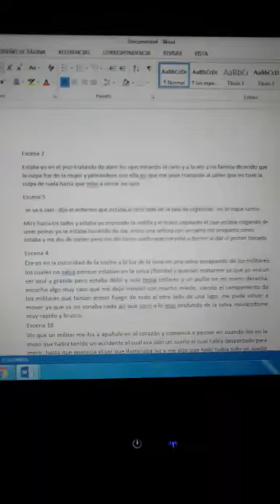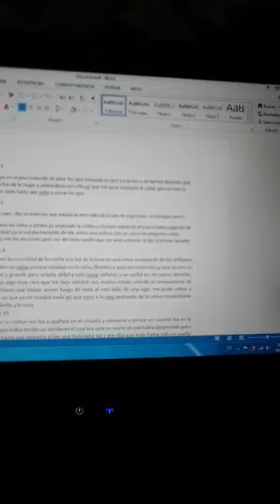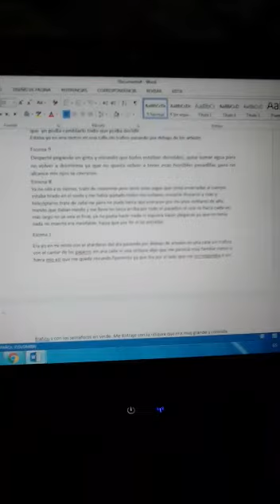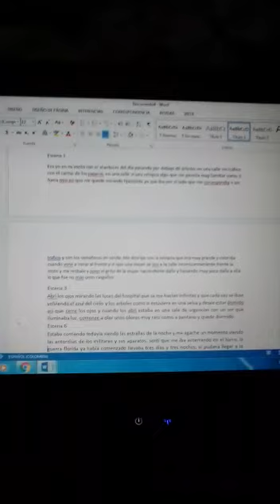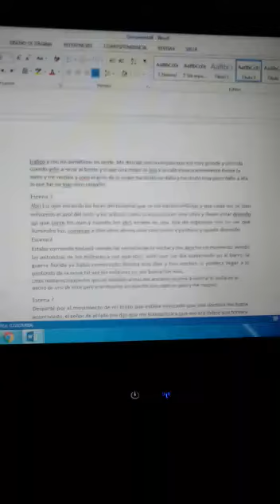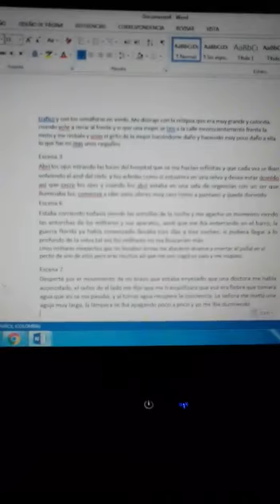La noche boca arriba por Camilo Correa de 1001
DOFASA - Lengua castellana